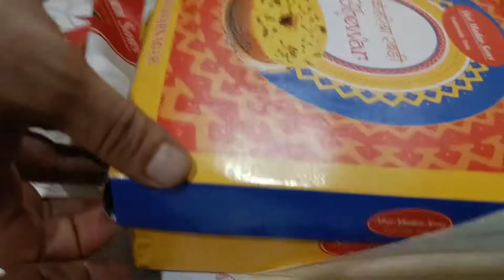gunjan n lga diya dhobi ghat 😂